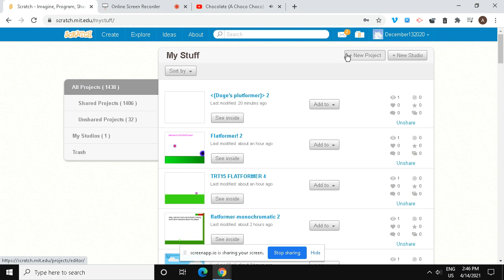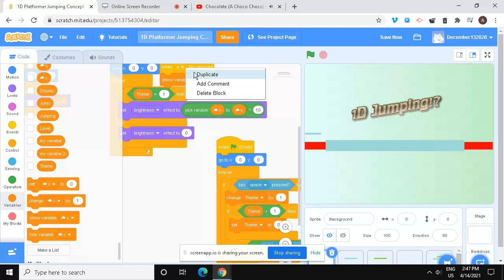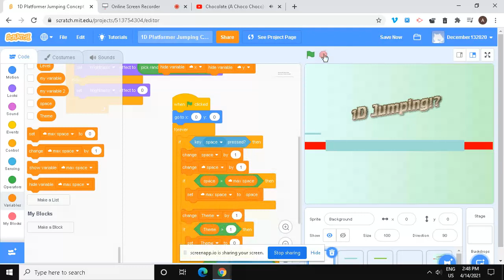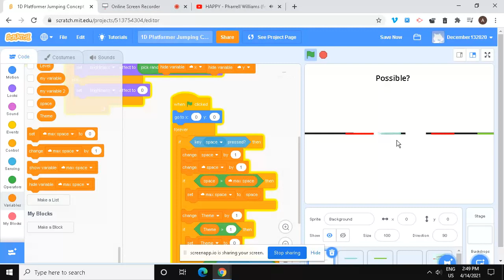Scratch part 347